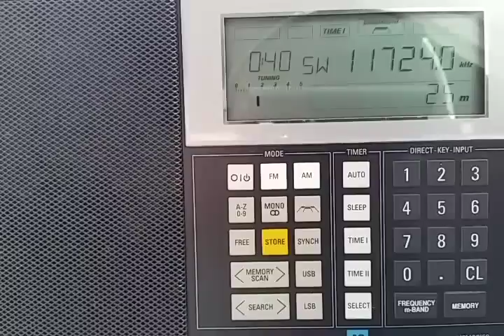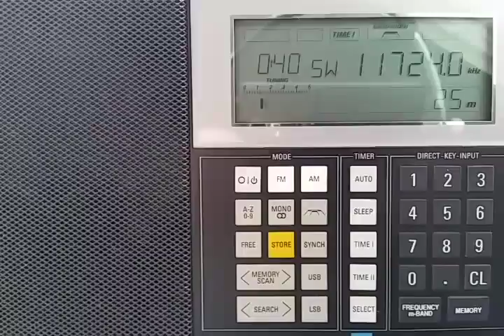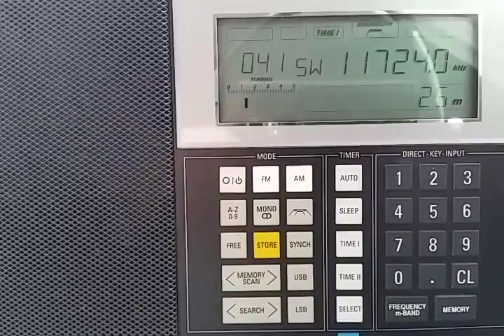NEW ZEALAND (17475 Km)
Rangitaiki (only 50 Kw)